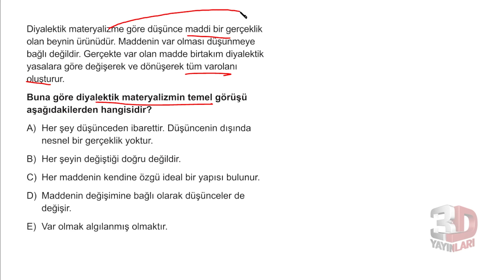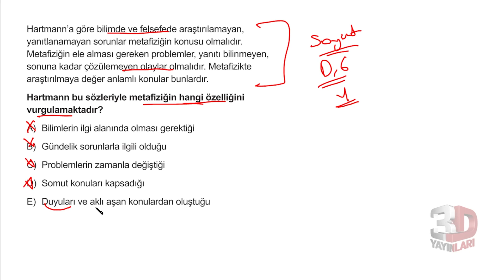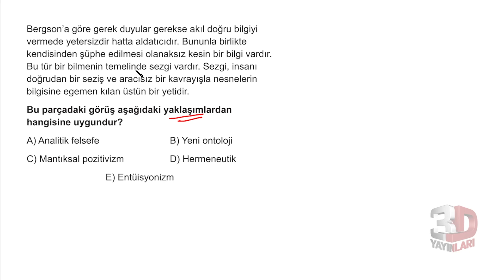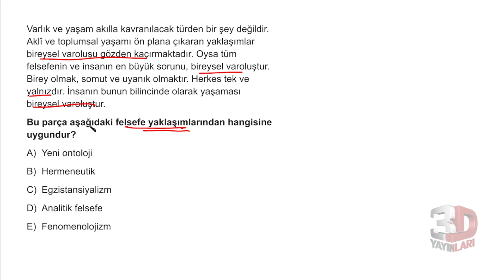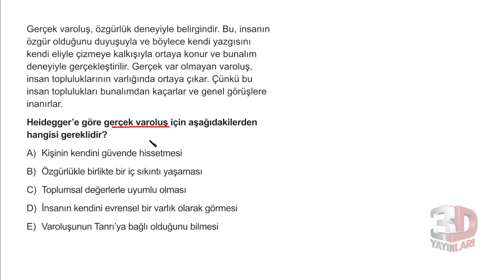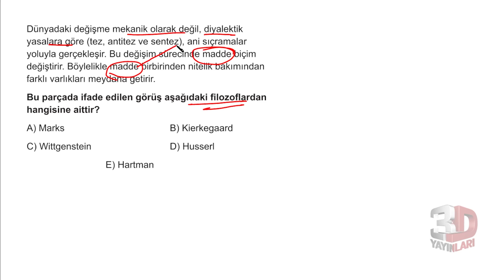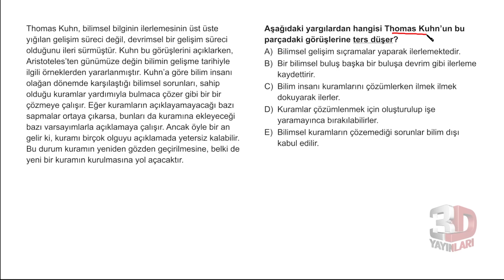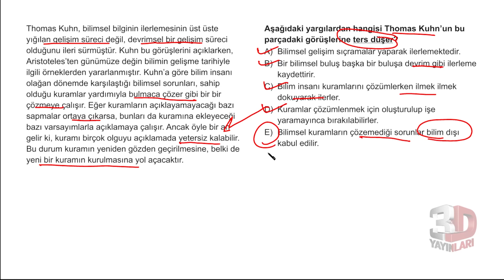TYT Felsefe Soru Bankası Bölüm 09 Test 01 Soru Çözümleri